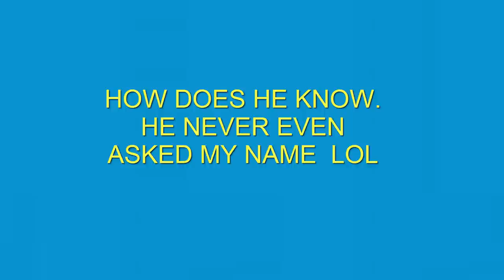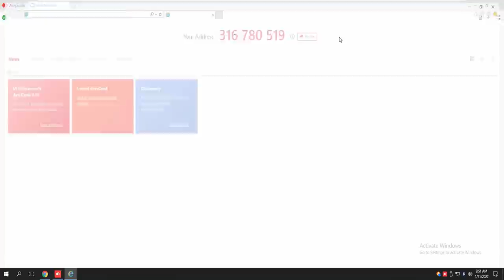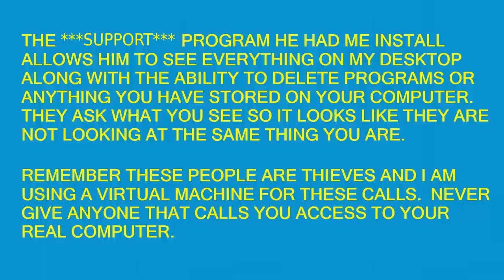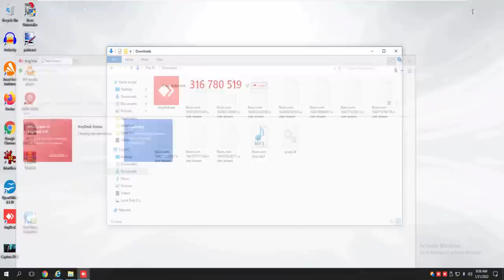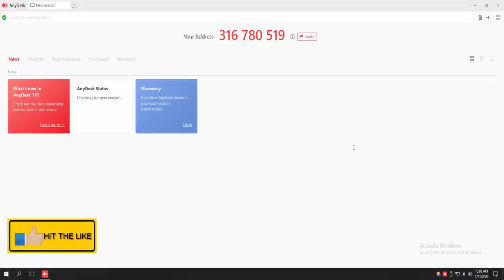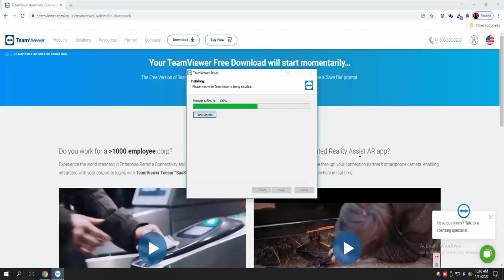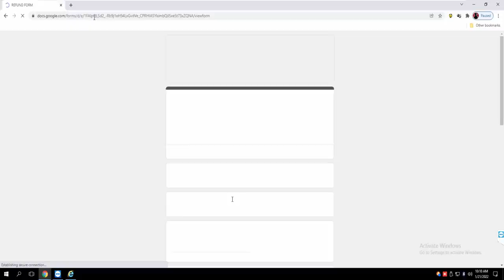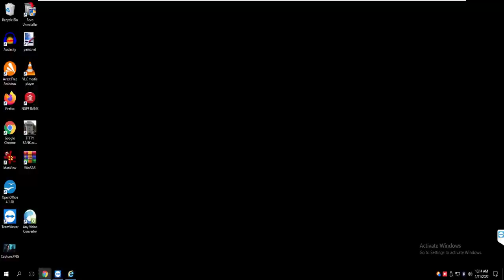MY FREE NORTON EXPIRED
These mopes wanted to refund money that I never spent.